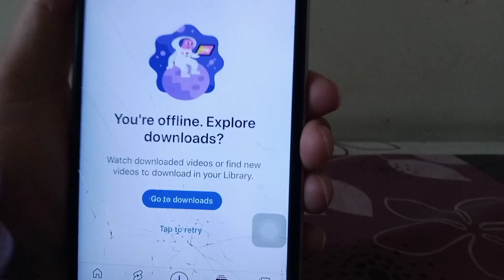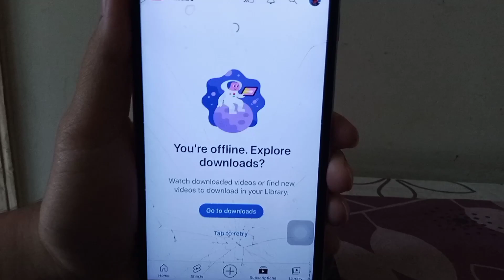Internet Service Checking Experiment